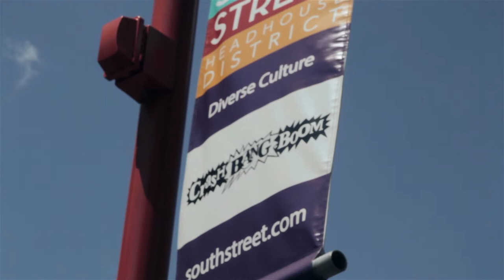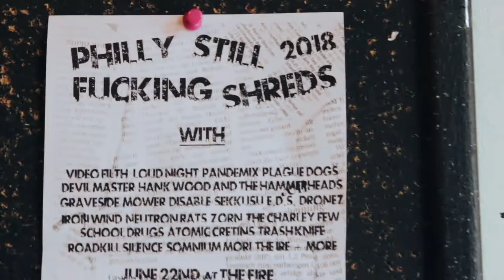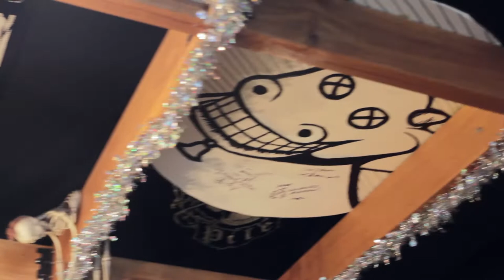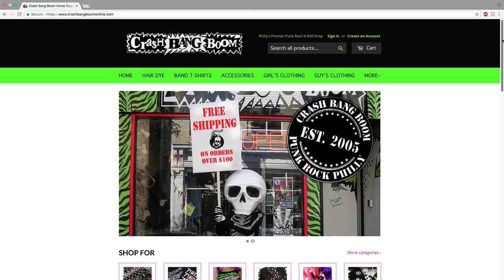Crash Bang Boom | Formerly Zipperhead | Philly Punk Rock Store Retrospective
Rob and Stefanie show you the legendary Philadelphia Punk Rock shop "Crash Bang Boom."

528 S. 4th Street, Philly PA

From their homepage: "Philadelphia's premier Punk Rock N Roll shop, just a few paces off of the world famous South Street! Alternative apparel for punks, goths, metalheads and rockers. Crash Bang Boom offers tons of cool stuff that you are not going to find at the mall.

What you see here on our site is just a sample of what we have under our bricks. Band tees, leather jackets, girl's clothing, guy's clothing, footwear, handbags, belts, accessories, spikes and studs, pins, patches, Manic Panic hair dye and make-up, Special Effects hair dye, jewelry, body jewelry, baby clothes, local art, quirky gifts even artwork from local artists! AND we have a second-hand consignment section!  Crash Bang Boom is totally dedicated to the scene that supports us. It is owned and operated by people who are very involved in the local scene, Stefanie Jolles and Rob Windfelder and we always do whatever we can to support and represent. Including helping to promote shows, ticket giveaways and even ticket sales for events like Philly Roller Girls bouts. If you ever get the chance to pass through Philly or if you are lucky enough to live here, please come on in and check us out!

Break the chains and shop small!"